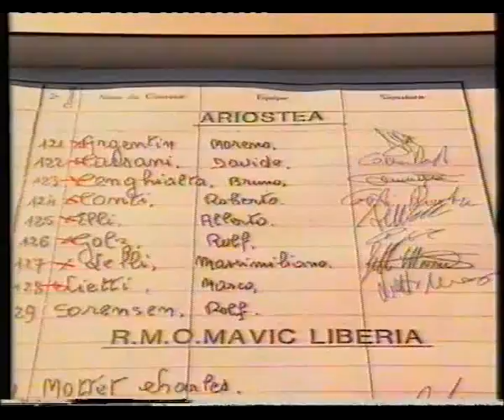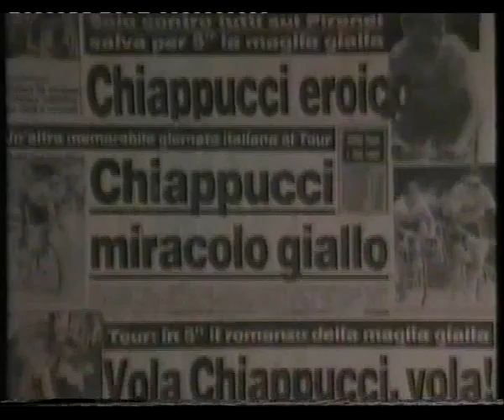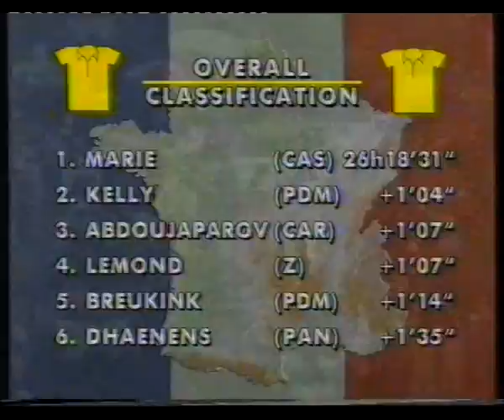tour de france 1991 channel 4 stage 6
channel 4 tour de france stage 6 1991